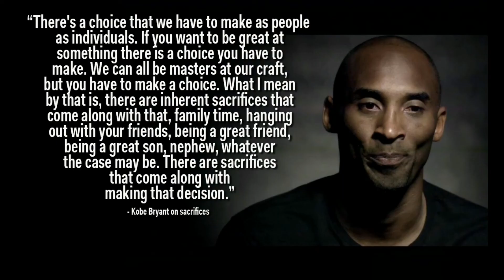stop being satified with small sh**